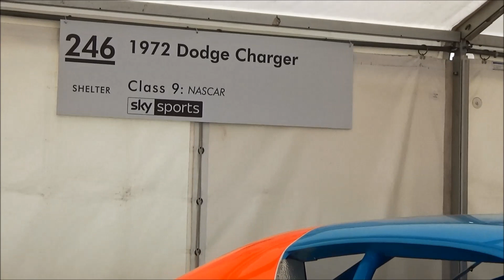Dodge Charger (1972) - Goodwood Festival of Speed 2018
A Dodge Charger (1972) at the Goodwood Festival of Speed 2018.

-  HP
-  Nm max. torque
-  km/h topspeed

Book recommendation:
Rob's Guide to Goodwood – Your Guide to the Greatest Car Party of the World